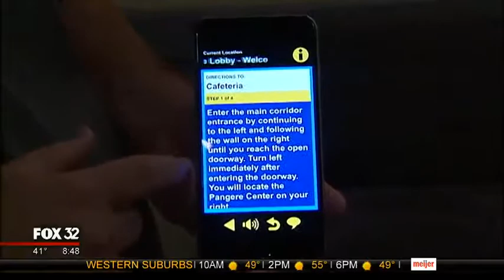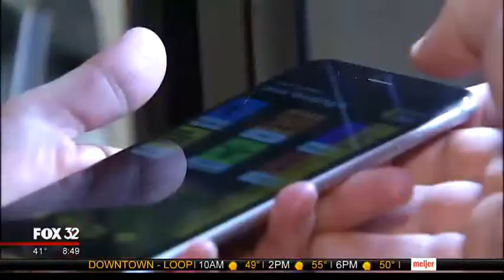AWARE app helps improve navigation for individuals who are blind or visually impaired | Fox 32 2016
The Lighthouse was included in a FOX 32 profile of Beacon technology founder Rasha Said, which aired this morning.
Lighthouse staff member Mary Abramson was shown demonstrating the technology and commented on how it helps people like her who are visually impaired better navigate their surroundings.  Also appearing was Eric Cromey of our Assistive Technology department.